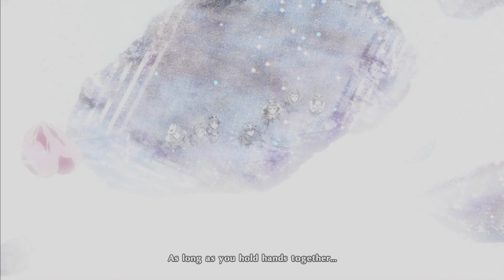ESP Plays Persona 5 Royal - Prison of Regression: Palace of the Masses Chapter 3 (PS4)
Now all that's left is the Holy Grail. Lend me your strength people!